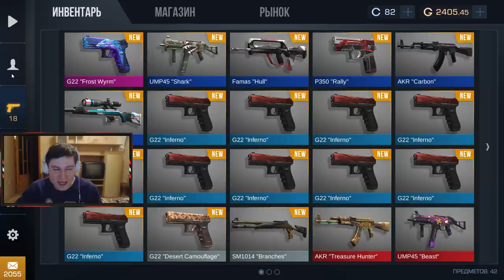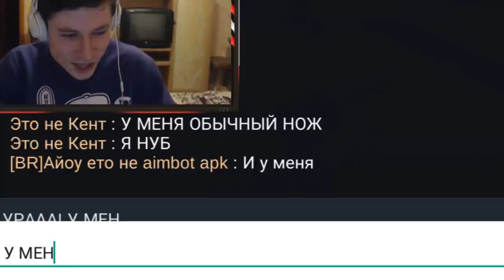ЖЕСТЬ!!! ПРОДАЛ КЕРАМБИТ ГОЛД ЗА 0.03 ГОЛДЫ ТИК ТАКУ !!! ГОВОРЮ ТОЛЬКО ДА ЧЕЛЛЕНДЖ В STANDOFF 2